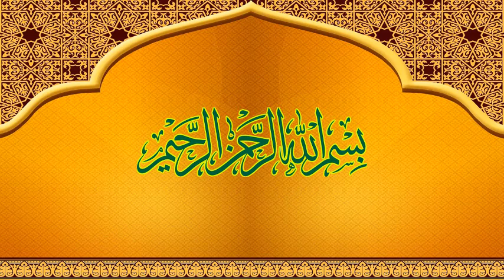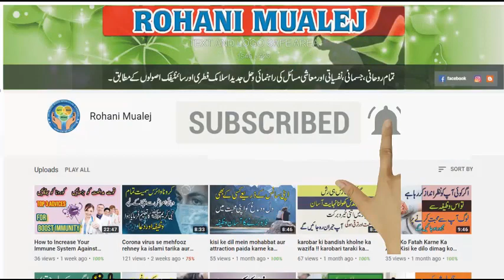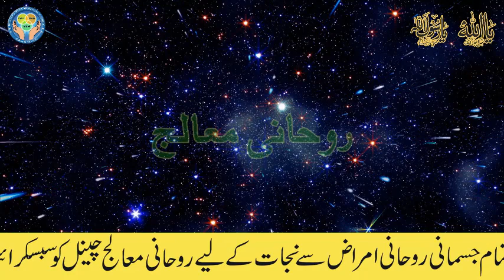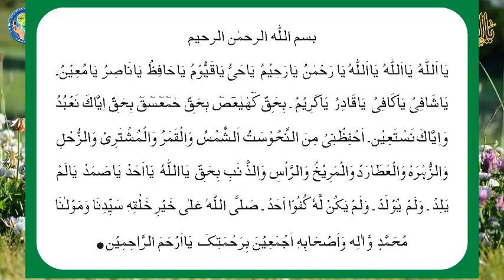Sitaron Ki Gardish aur Nahoosat Khatam Kerne Ka Wazifa in urdu | Rohani mualej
Aslam o aleku,m Aj ka wazifa Sitaron Ki Gardish  aur Nahoosat Khatam Kerne Ka hai. is video mein jo dua batai gai hai us ko sirf rozana 9 bar parne se sitaron ki har qisam ki nahoosat khatam ho jati hai.